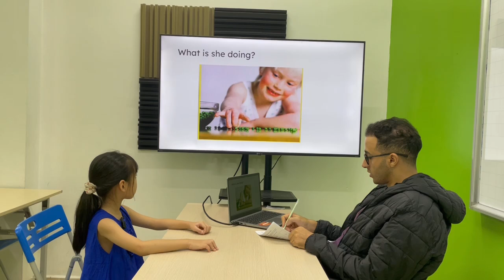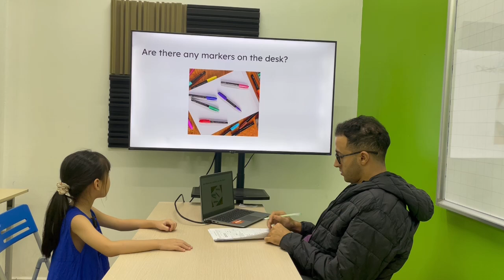Thu Ngân EOW2B/E